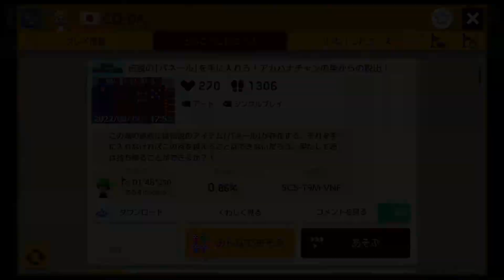【マリオメーカー2】コーダさんのアカハナチャンが大量に襲ってくるコースが恐怖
クリア率0.86%！CO-DAさんのアカハナチャンの巣から脱出するコースが恐怖すぎるｗ